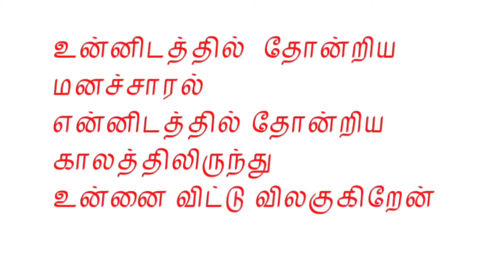love failure quotes in tamil | sad love | single love | Kavithai vs quotes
SARAVANAN
சரவணன்